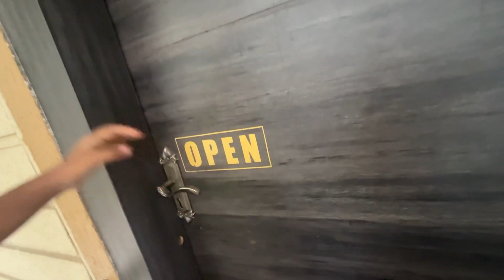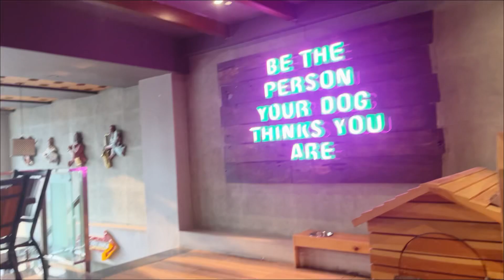DOG VILLA CAFE 🐶☕️ Siliguri | you can bring your pets here 🤌🏻